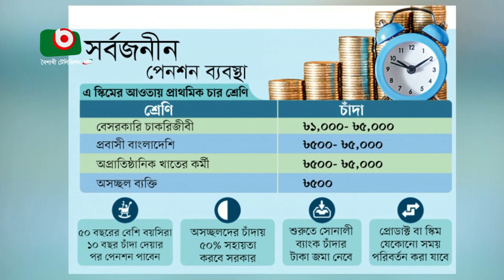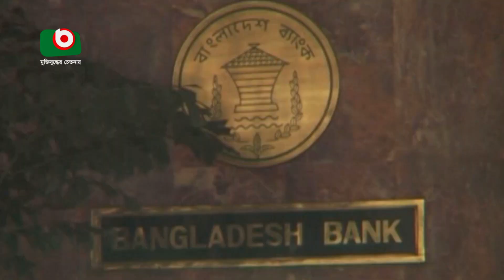সব নাগরিকের পেনশন ব্যবস্থা চালু কাল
সব নাগরিকের পেনশন ব্যবস্থা চালু কাল | Mukul | 16Aug23